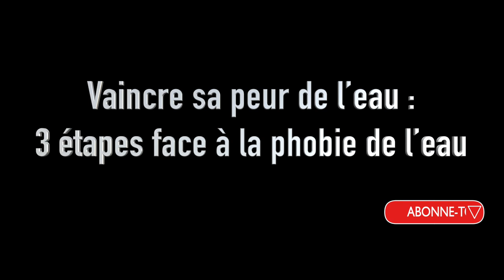😱Vaincre sa PEUR DE L'EAU : 3 étapes face à la PHOBIE de l’eau! 😱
🎁 CADEAU : 3 séances OFFERTES issues de la Méthode CRAWL 2.0 :
👇👇👇 DEROULE LA BARRE POUR PLUS D'INFOS 👇👇👇

Vaincre sa peur de l’eau en 3 étapes face à la phobie de l’eau!
Vaincre sa peur de l’eau ne peut pas se faire depuis son canapé, mais cela ne peut pas se faire non plus en te jetant à l’eau.
Si tu cherches une solution miracle et instantanée c’est que tu n’es pas prêt à t’investir pour vaincre ta peur. En revanche, dans cette vidéo on va te partager des outils très puissants et efficaces pour te permettre de dépasser cette peur.
Si tu les appliques avec assiduité tu progresseras alors rapidement. Prêt à passer à l’action massivement ?

🙈 QUI SOMMES-NOUS ? 🙈

Notre objectif ?

🏊‍♂️ Où et comment nous suivre ? 🏊‍♂️